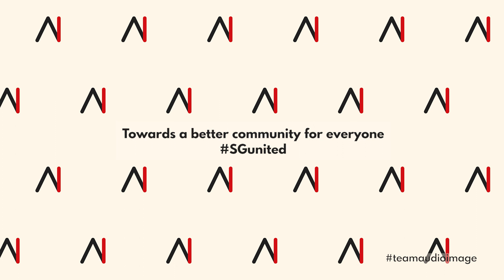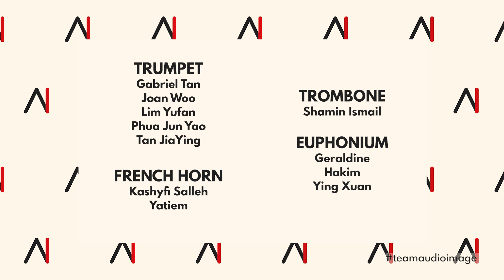Let’s Build Community - AudioImage Soundbites #1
In celebration of Singapore's 55th Birthday, PAssionArts AudioImage Wind Ensemble presents our very first digital performance –here's towards a better community for everyone!

'𝐋𝐞𝐭'𝐬 𝐁𝐮𝐢𝐥𝐝 𝐂𝐨𝐦𝐦𝐮𝐧𝐢𝐭𝐲'
𝐏𝐚𝐫𝐭 𝐈𝐈𝐈 𝐨𝐟 "𝐒.𝐄.𝐀 𝐅𝐨𝐥𝐤 𝐑𝐡𝐚𝐩𝐬𝐨𝐝𝐲 𝐍𝐨. 𝟏"
𝐀𝐫𝐫. 𝐌𝐨𝐡𝐚𝐦𝐚𝐝 𝐑𝐚𝐬𝐮𝐥𝐥